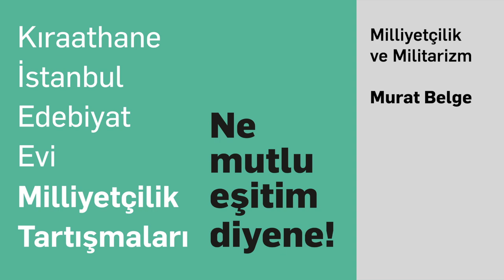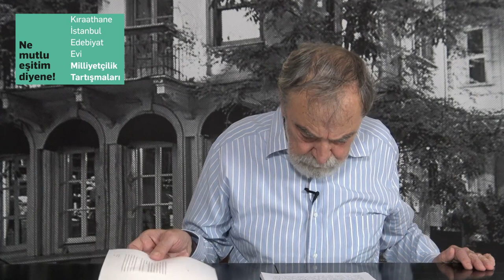Milliyetçilik ve Militarizm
"Milliyetçilik militarist olabilir; olmayabilir de. Militarizmin milliyetçi olmayanı yoktur. Militarizm, bir tür milliyetçiliğin amaçlarını gerçekleştirmek için seçebileceği yöntemlerden biridir" diyor Murat Belge ve bir yöntem olarak militarizmin hem dünyada milliyetçilik tarafından nasıl kullanıldığını hem Türkiye'de cumhuriyetin kuruluşundan bugüne kadarki serencamını inceliyor. "Ne Mutlu Eşitim Diyene" serimizin üçüncü konferansı.

Murat Belge: 1943 doğumlu. İ.Ü. Edebiyat Fakültesi İngiliz Dili ve Edebiyatı Bölümü’nü bitirdi. 12 Mart döneminde iki yıl cezaevinde kaldıktan sonra 1974’te üniversiteye döndü. 1981’de doçentken istifa etti. Halkın Dostları, Birikim, Yeni Dergi, Yeni Gündem, Milliyet Sanat, Papirüs dergilerinde ve Cumhuriyet, Demokrat, Milliyet, Radikal, Taraf gazetelerinde yazdı. 1997’de profesör oldu. Bilgi Üniversitesi’nde öğretim üyesi. Yirmiden fazla yayımlanmış kitabı ve Faulkner, Dickens, Joyce ve Berger’dan çevirileri var.